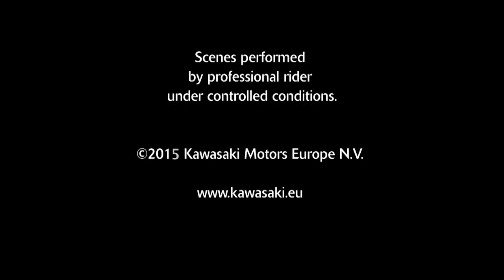2016 NEW KAWASAKI Z800 & Z1000 sugomi edition official promo video-teaser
2016 NEW KAWASAKI Z800 & Z1000 sugomi edition official promo video-teaser